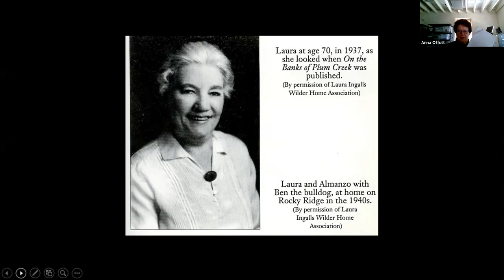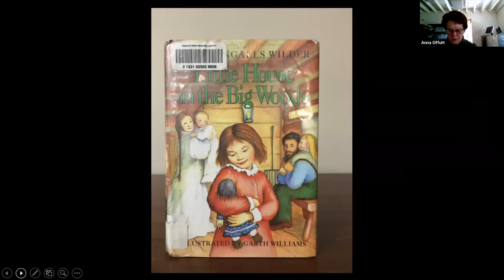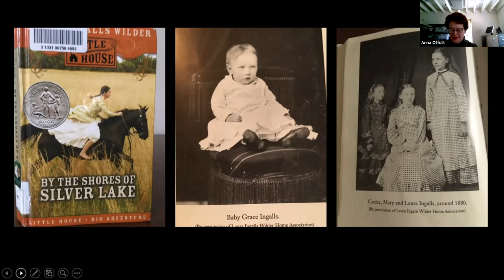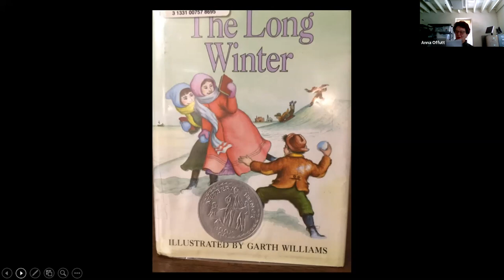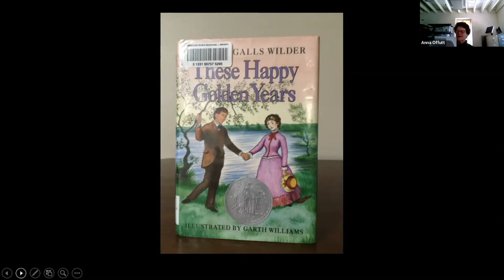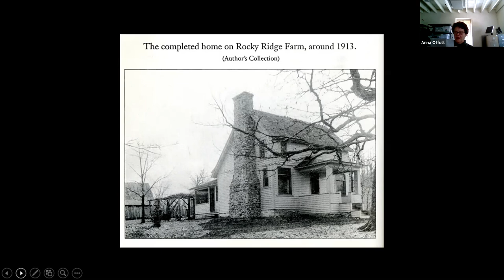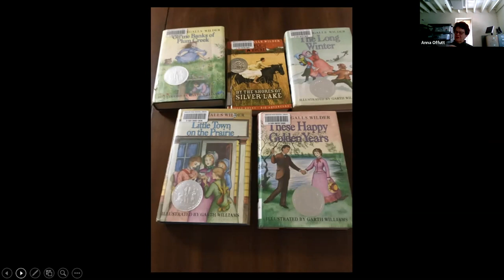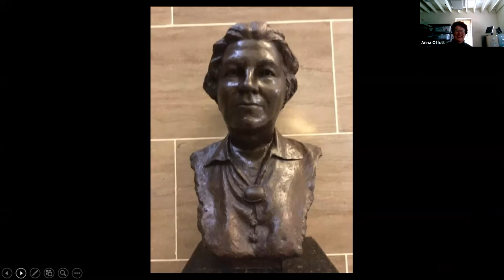Missouri Trailblazers - Laura Ingalls Wilder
Please join the library and the Missouri State Museum to learn about some of Missouri’s most significant trailblazers in this monthly series of virtual programs in honor of Missouri's bicentennial. What is a trailblazer, you might ask? A trailblazer is someone who has had an impact on our culture through major events, leadership, innovation and more. In June, we highlight Laura Ingalls Wilder.

Even before writing her first Little House book, Wilder was making contributions to educational and inspirational literature for Missouri’s farm folks. As we consider her life and work, we also see that her life as a child, teenager and adult had challenges that seemed insurmountable — similar to challenges we have faced in 2020 and 2021 with the COVID pandemic. Two favorite sayings passed down to Laura and her sisters were: “There is nothing new under the sun” and ‘Life goes on,” which can be said of her life and ours, too!

For more exciting Missouri history, please visit the Missouri Trailblazers and the Missouri Bicentennial Timeline exhibits at the Missouri State Museum, located in the Missouri State Capitol. It’s YOUR History, and you are always welcome in Missouri State Parks!